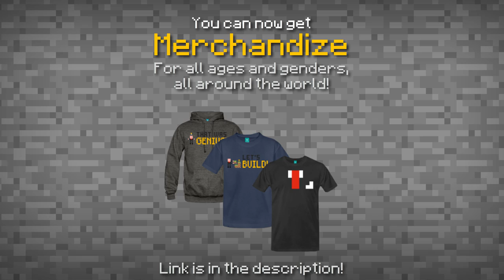✔ Minecraft: How to make a Sofa Pillow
Also known as couch cushions! :D